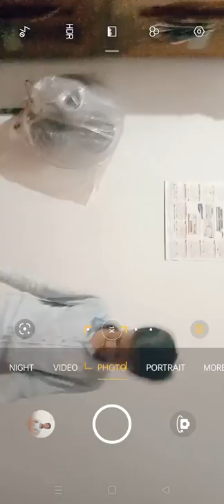3D video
3D song

toy